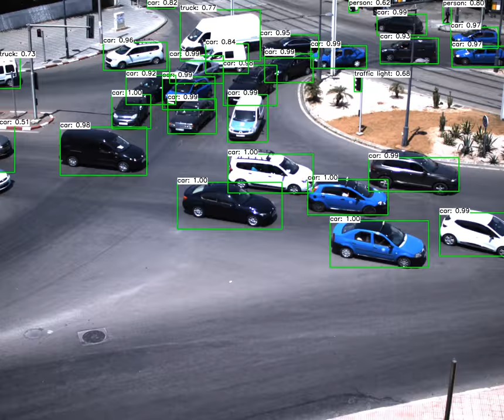Urban Traffic Detection using Yolov3 (Darknet)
This is a demonstration of Yolov3 applied to urban traffic videos. We detect many classes of objects : car, person, motorcycle , truck, traffic lights, ...